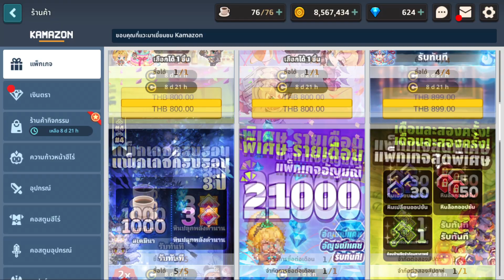ดองกาแฟยังไงให้ใช้ประโยชน์ได้สูงสุด : Guardian Tales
บัพเพิ่มกำลังใจขึ้นจอ ขั้นต่ำ 5 บาท

ชื่อบัญชี : เศรษฐพงศ์  คงพ่วง
ธนาคารกรุงไทย : 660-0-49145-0